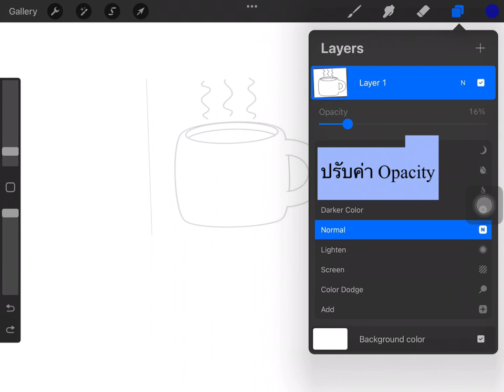Procreate การล้าง Layer และปรับค่า Opacity ของ Layer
การลบหรือล้างเลเยอร์ที่ไม่ต้องการใช้งาน รวมทั้งการปรับค่า Opacity ของเลเยอร์ โดยเฉพาะเลเยอร์ภาพต้นแบบ